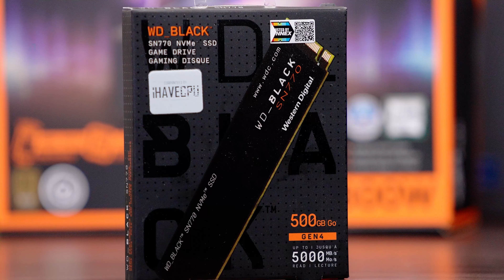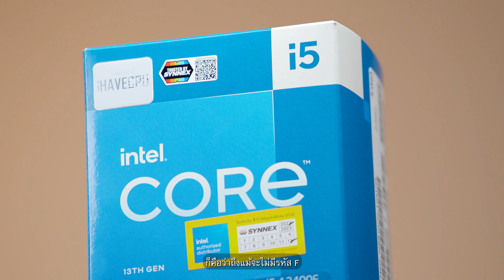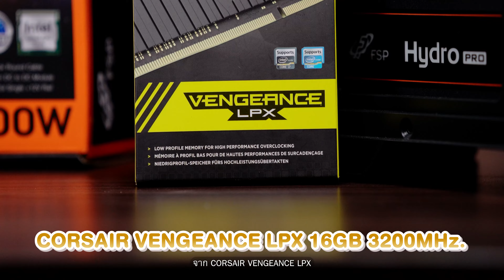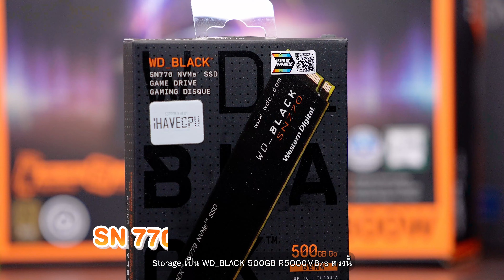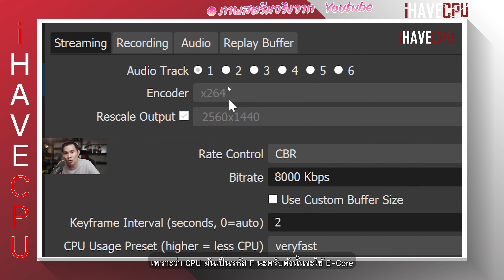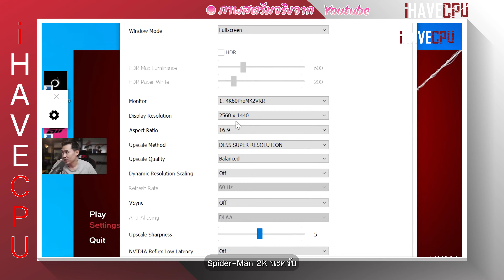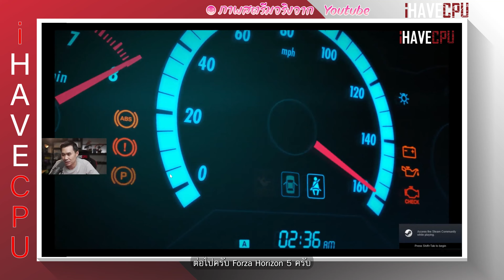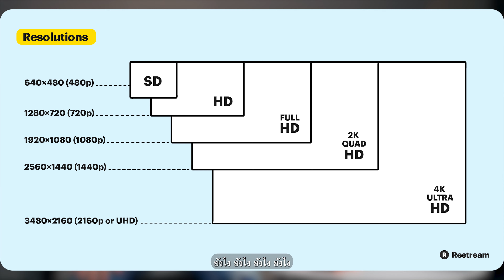สเปกขั้นต่ำที่เราแนะนำสำหรับ สตรีมเกมคมชัดระดับ 2K | iHAVECPU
CPU : INTEL CORE i5-13400F 10C(6P+4E)/16T 4.6GHz TURBO
MB :  B660M
VGA : GEFORCE RTX 3070Ti 8GB GDDR6X
RAM : 16GB DDR4 3200 MHz
M.2 : WD BLACK SN770 500GB
PSU : FSP HYDRO PRO 800W(80+BRONZE)
CASE : FORGE M100R